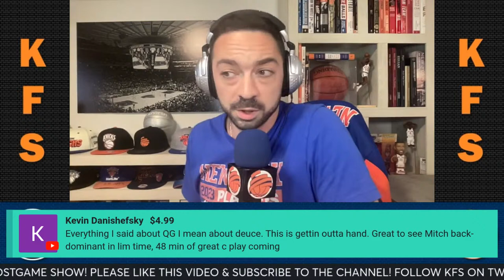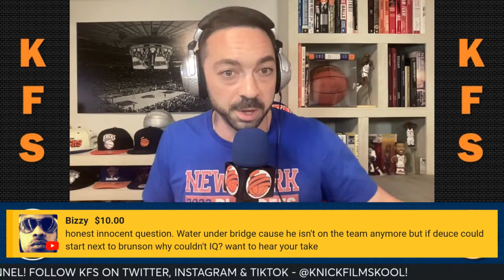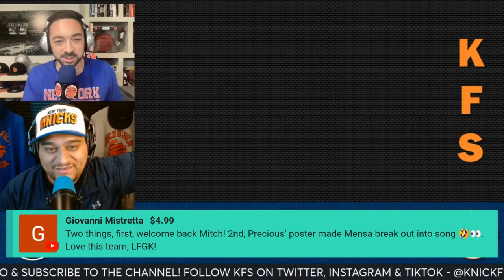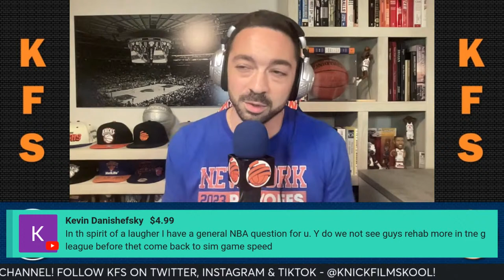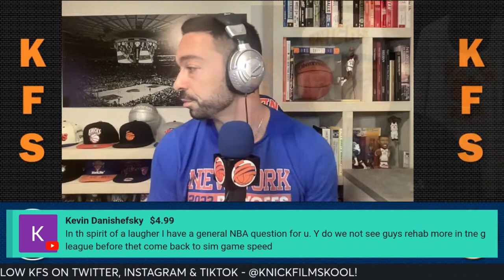POSTGAME LIVESTREAM | Knicks at Raptors - Recap & Reaction